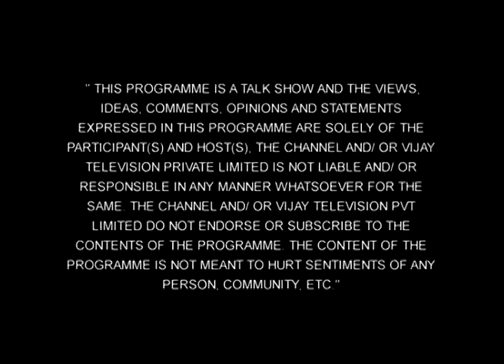Neeya Naana | நீயா நானா 06/15/14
Girls wanting Privacy VS Mothers of grooms! Guest are Naveena, Selvaprakash, Gowthami, Suresh Jeganathan, Kalyalvilzhi and Aaravayail Periyayya.